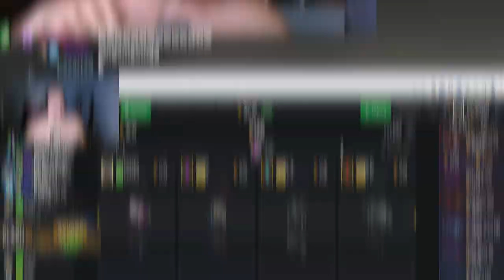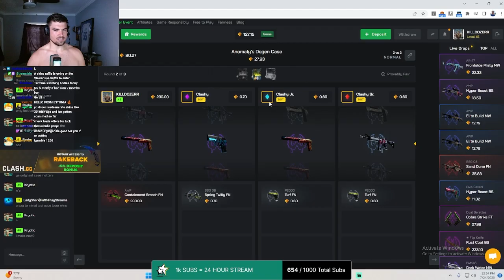1 BLUE = 1 DRINK! (OVER 9 CANS FINISHED) BLUE STREAK WORLD RECORD!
Killdozer crank stream - 1 blue = 1 drink of a truly lemonade. Watch the golds come out fellas